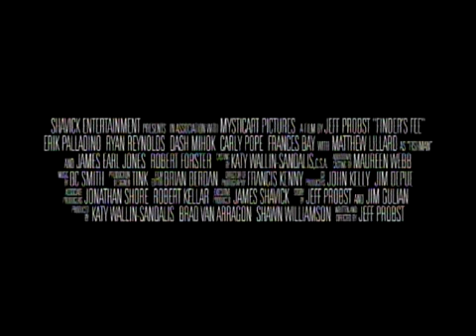Finder's Fee Trailer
Finder's Fee trailer (2001). With Carly Pope, Erik Palladino, Ryan Reynolds, Dash Mihok, Matthew Lillard, Robert Forster, James Earl Jones...